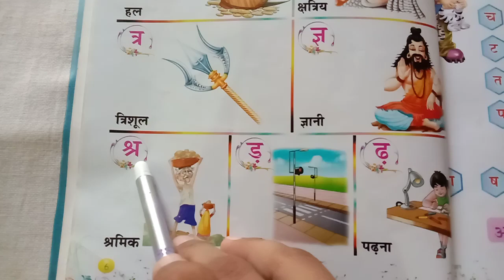Class Nursery Subject Hindi (Oral)